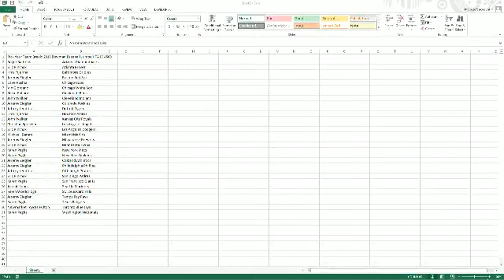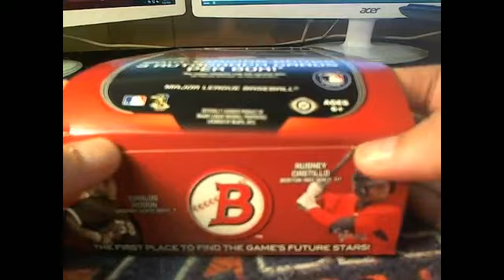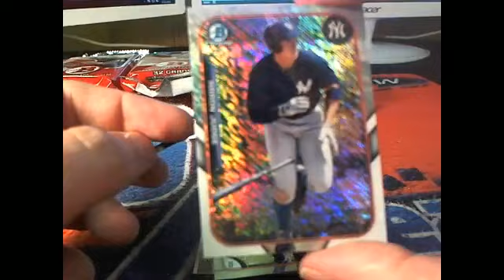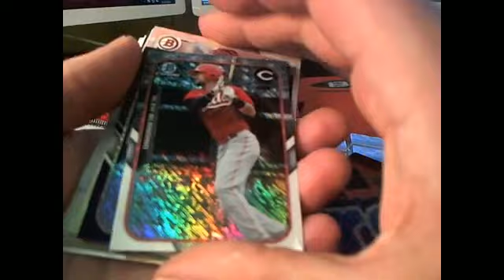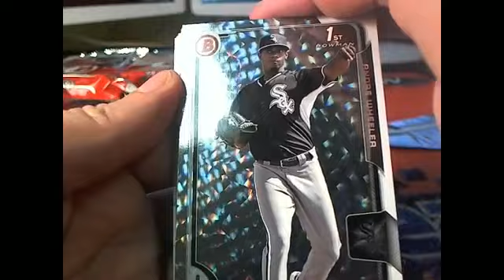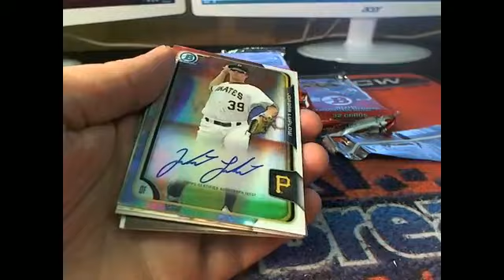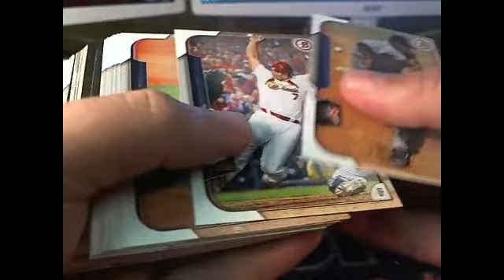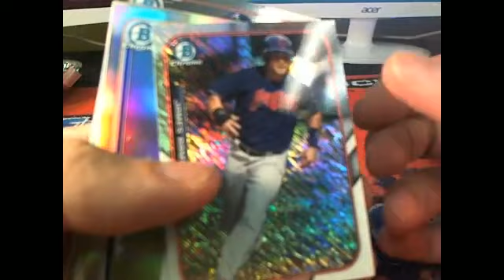Pick Your Team Break 2015 Bowman Baseball Jumbo HTA ID 4500